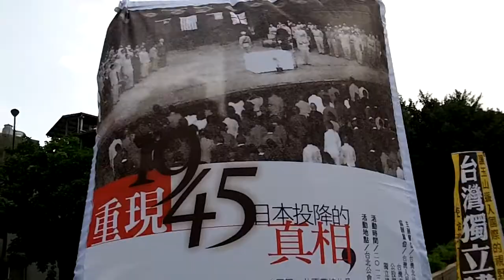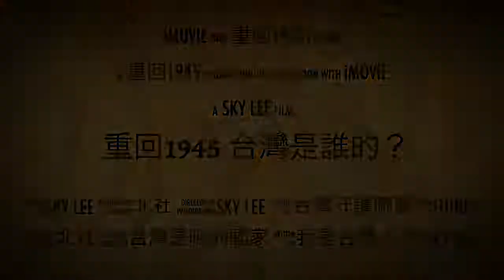重回1945 Taiwan to ROC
Back to 1945_Taiwan was once free...(soon occupied by KMT retreated fr China with all Its Military Forces)

"Taiwan is not China, ROC goes home 台灣中國, 一邊一國!"
"Long live to Taiwan Independence 台灣獨立萬歲!"
Most of the pro Taiwan Independence activists were stubborn, localized, country-like and over middle age, they either want KMT (the ruling party of Taiwan from China) to step down, or they will overthrow the colonial ROC from Taiwan. Even these activists hold the strongest core value of Taiwan, they were few, neglected and undesirable by the medias, the politicians and the people of Taiwan_now Republic of China.

Taiwan Brief History 台灣簡史：

-1895~1945: Japanese colonial period. 日本治台50年。

-1947: KMT (Chinese Nationalist Party) retreated from China civil war to occupy Taiwan & initiated ROC (apart from PROC) with a martial law. Over hundreds of thousands of Taiwanese were tortured, killed or vanished in 4 decades of White Terror (unidentified for Top Classified). 國民黨自中國內戰被推翻後，以中華民國之名撤退/殖民/接管台灣，實行戒嚴專制約半世­紀，二二八 白色恐怖 時期，被刑求/屠殺/失蹤的民眾難以估計（自數千至數十萬人數因國安理由未能公開）。

-1971: PROC China claimed ROC Taiwan ownership from UN. China regards Taiwan as a rebel region that must be reunited by force if necessary. 聯合國決議一個中國，佔領台灣的中華民國從此喪失國際主權。

-1992: Taiwan & China became "1 country 2 systems" according to PROC-ROC secret agreement. 國民黨開始倡導模稜兩可的 一中各表 一國兩治。

-2000: With the election of President Chen Shui-bian from the opposition Democratic Progressive Party, Taiwan changed from One Party Dictatorship into Corporatocracy, as most of the financial & political power still controlled by KMT. 雖有首位民選總統陳水扁，但民進黨並未積極 轉型正義，而國民黨仍舊掌握大多數資源，台灣由一黨獨裁變成權貴政治。

-2008: Corruption allegations undermined Mr Chen's popularity and contributed to the DPP's loss to a resurgent KMT. 民進黨爆發貪瀆，執政權回歸國民黨。

-2014: OccupyCongress (0318~0424) by students, activists, NGOs & pro-Taiwan independent groups united to fight the tyranny China Trade Pacts & the systemic corruption of KMT government, turned into the national Sunflower Movement. 以台北社運圈為中心的反服貿運動，在318佔領立法院後壯大為全島響應的太陽花運動。

-2015: New generation start to use citizen power calling for changes, such as the legislative, constitutional and educational reform. There is no turning back for democracy Taiwan. 新生代受到太陽花運動鼓舞, 公民運動與投入政治開始蔚為風潮。